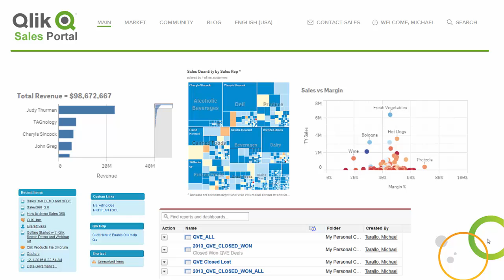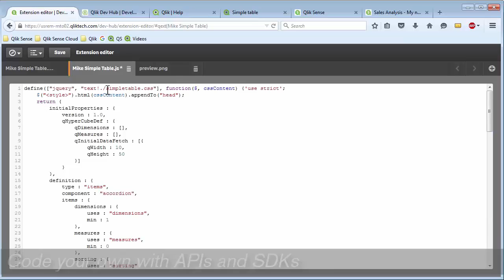Qlik Platform-enabled analytics: Embedded Analytics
With the Qlik Sense platform application developers can reuse their stunning visualizations and analytics by embedding them anywhere, delivering greater value to business users and scaling to any size within their organization. Watch this video to learn more, part of the Qlik Platform Analytics series available